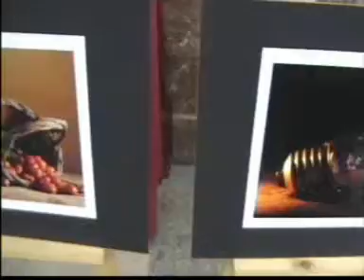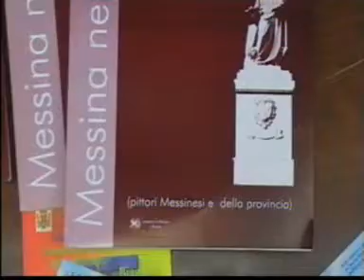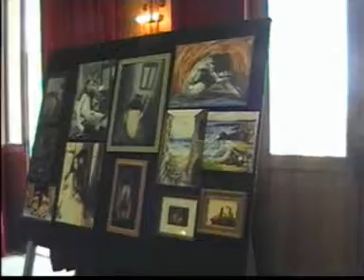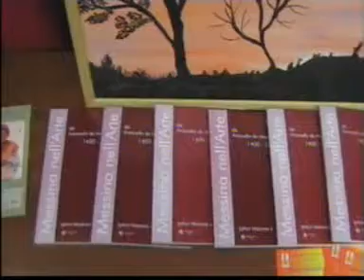premio messina città d'arte 2008